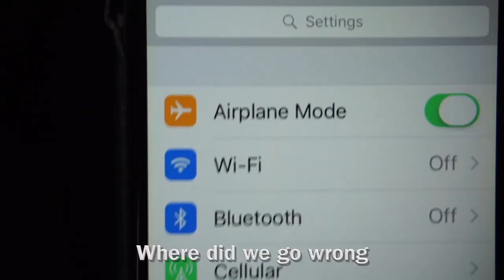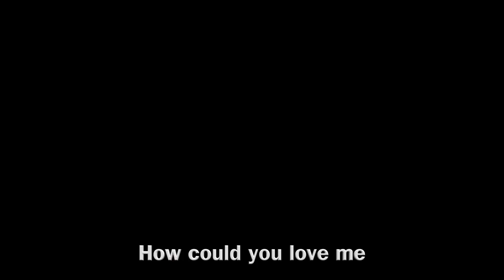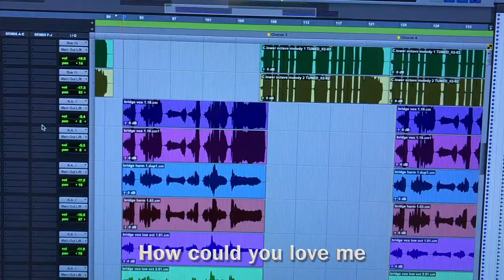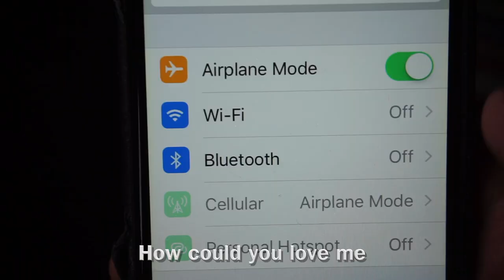Steve Grand - "Walking" - LYRIC/BTS VIDEO! :D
NEW SINGLE “WALKING” OUT NOW!

And so a new era begins… “Walking” is the first single off my upcoming record (Title - TBA) which will be out in a few months.
Since summer has just begun, I wanted to start this next chapter off with a lighter, fun tone.. before we dive deeper.Yes, there will be an Official Music Video for this song out in the coming weeks.

Written, Recorded, and Produced by: Steve Grand
Co-Production by: Tim Palmer

For the first 7 days, I am donating 100% of the net proceeds of my new song “Walking” to Rainbow Railroad - a charity with the mission to “help Lesbian, Gay, Bisexual and Trans individuals find a safe-haven from state-sponsored violence, murder and persecution.” share and ‘like’ and help get the word out!

I want to thank all my friends and fans for sticking with me.

I still have dates available this summer and beyond but I’m booking up fast!

Credits:
Written by Steve Grand
Mixed by Tim Palmer
Produced by Steve Grand
Song Co-Produced by Tim Palmer

Lyrics:

“Walking”

Words and Music by:  Steve Grand
VERSE 1:
Caught up in the lights
Cameras in my face
Where did we go wrong
Why’d you walk away?

I know I let you down
Promised I would change
Ain’t so simple now

I’m down
On my knees
I’m trying but I’m bound
By these things

CHORUS:
Sometimes at night I go walking
Tracing the streets of this town
Baby don’t cry we’re just talking
Now you got me wondering, how
How you could kiss me
How you could hold me
Even with all you’ve come to know
About me
How could you love me

VERSE 2:
Why’d you slam the door?
Just let me explain
Get you ass inside!
Come out from the rain
I gave to you my youth
Put a price on that
How can I show you
I’d never take it back

I know
I’ve messed up
I’m begging you don’t go
Giving up

Bridge:

So when I close my eyes tonight
I got to know your by my side